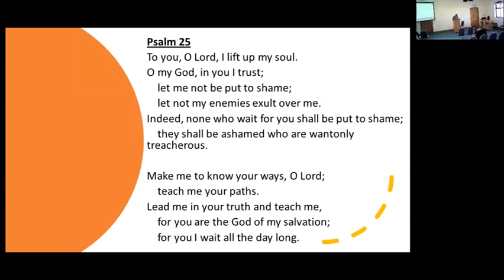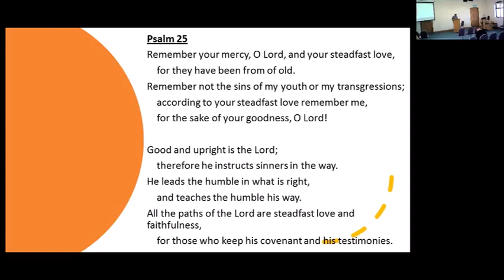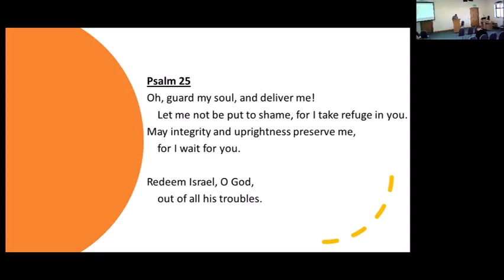A prayer for guidance in a uncertain and changing world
Today in our morning service Paster Jude led us through Psalm 25
A prayer for guidance in a uncertain and changing world. we hope you feel blessed by hearing God's Word

Service Starts at 8pm